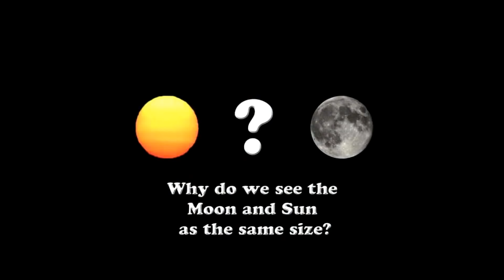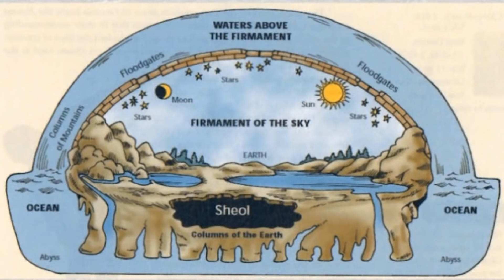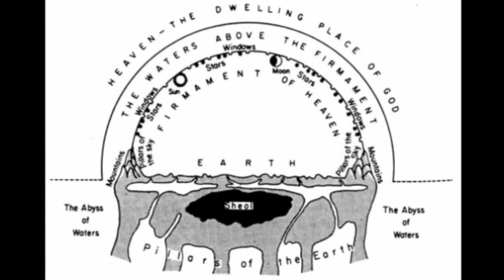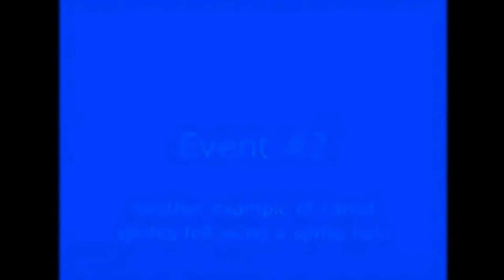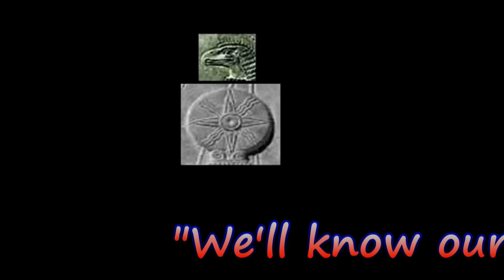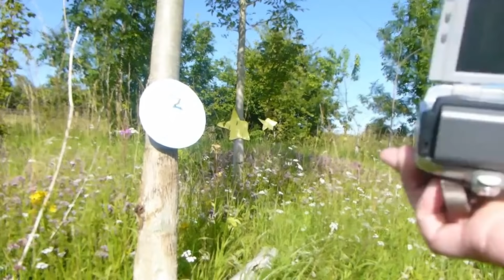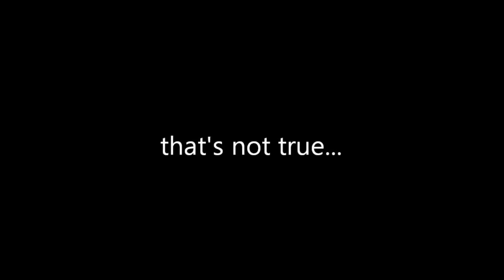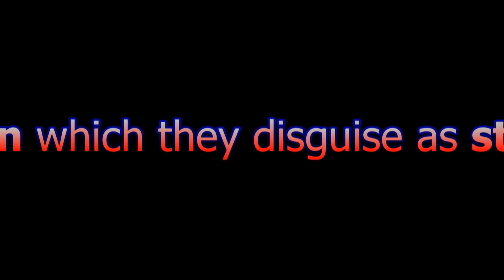FLAT EARTH DOME venus sun moon comets meteors sprites analemma